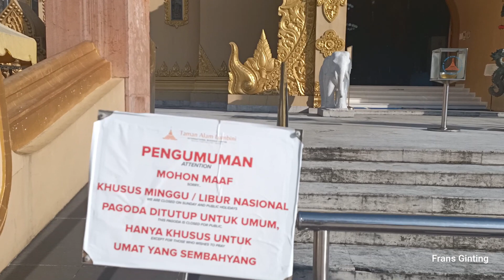REPLIKA PAGODA TERBESAR DI INDONESIA ADA DI BERASTAGI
taman lumbini berastagi
taman wisata lumbini berastagi
pagoda tertinggi di Indonesia
pagoda terbesar
pagoda lumbini berastagi
pagoda berastagi
pagoda lumbini
pagoda tertinggi di dunia
pagoda budha
taman alam lumbini
lumbini
lumbini berastagi
lumbini Nepal
lumbini Buddha
taman lumbini Nepal
taman lumbini india
taman lumbini berastagi medan
taman alam lumbini berastagi
berastagi
berastagi pagoda
berastagi medan
wisata berastagai
berastagi 2022